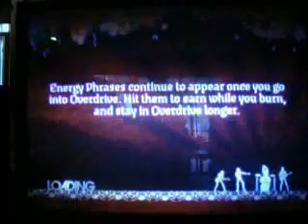Rockband-D.O.A. Expert, Guitar/Bass- 9 and 12 years old, 5*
This is D.O.A. by The Haunted on Rockband. We are 9 and 12 years old. 9 is on bass on right and 12 is on guitar on the left. Please leave many comments and ratings. Also(Since this is only my second video) please leave tips on how to record bettter. Many more videos soon to come. ( Please also recommend what other songs to do!)